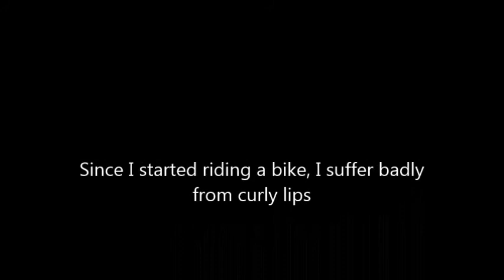interval training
A narcissistic study of facial expressions while training on a race bicycle. Filmed with the camera mounted on the handlebar.